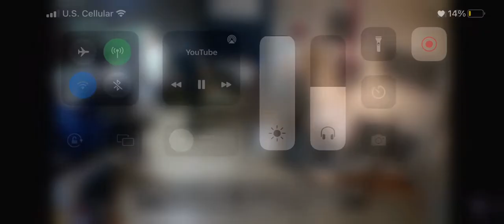i think I’m hyunjin biased,again.